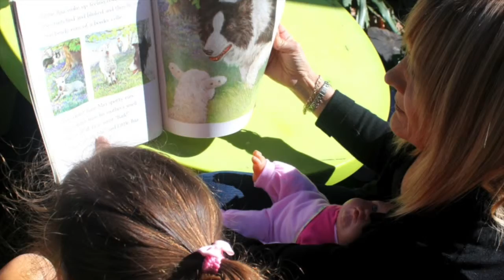Williamstown Community and Education Centre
Williamstown Community and Education Centre promotional video